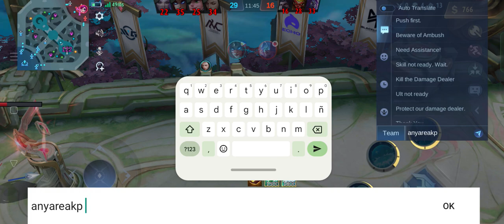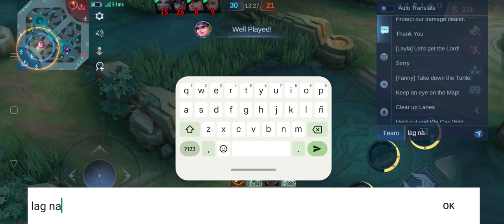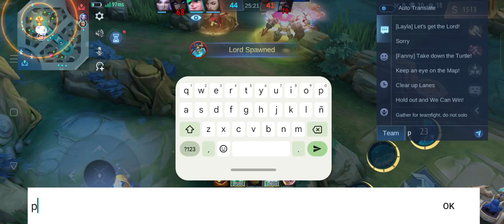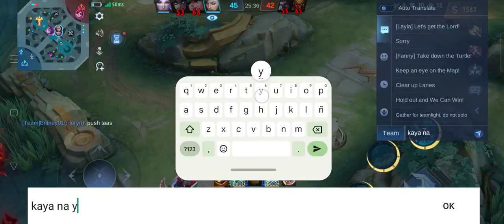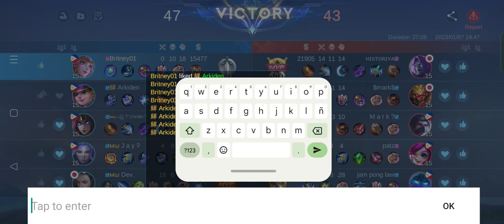A comeback play with my duo 😆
A really good and interesting game so far.